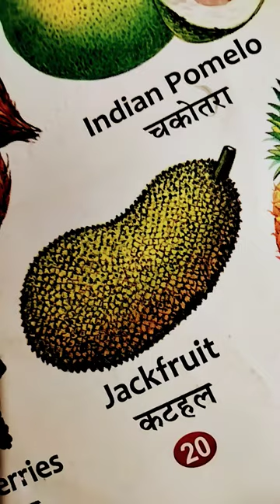vegetabls English names with pictures#balloon sound funny video#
vegetabls English names with pictures#balloon sound funny video#funny short#trending #